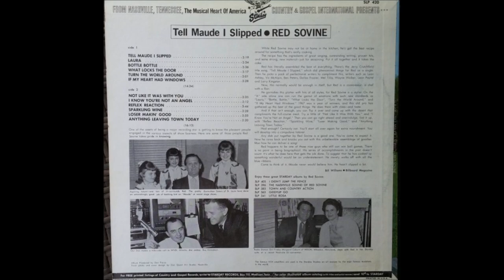Red Sovine - Reflex Reaction [c.1967].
[Written by  Leon Payne]
1st. Recorded 1961 by Leon Payne

Issued on  LP  "Tell Maude I Slipped" [1968]

2008  West Virginia Music Hall of Fame